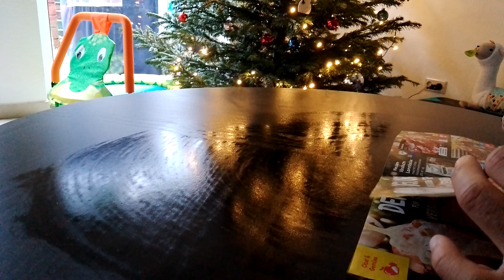ASMR Household Cleaning The Coffee Table & Floor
ASMR Household Cleaning The Coffee Table & Floor. I hope you enjoy the video.